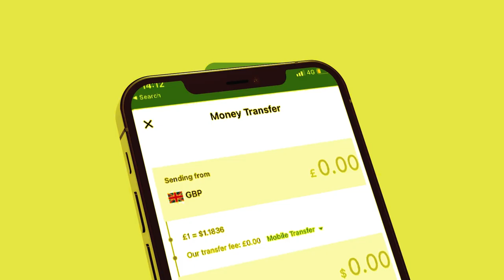Xog Shir ka dahacay Tukaraq oo Ciidanka Somaliland halis ku ah? Khaliifka Garaarada Iyo Puntland?